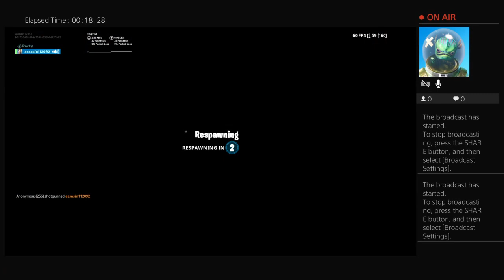Playing Fortnite with Retro